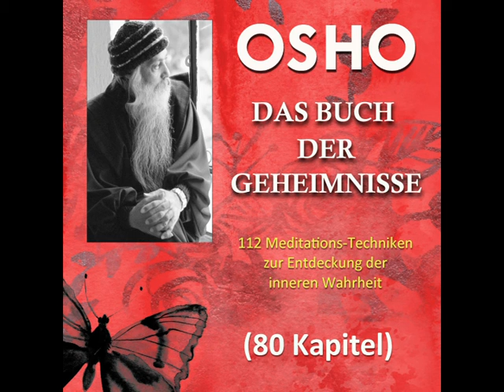OSHO: DAS BUCH DER GEHEIMNISSE Kapitel 1 Die Welt des Tantra (Vigyan Bhairav Tantra Meditation)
Inhaltsangabe
»Das Buch der Geheimnisse« nimmt innerhalb Oshos umfangreichen Werks eine Sonderstellung ein. Basierend auf einer alten Schrift ‘Vigyan Bhairav Tantra’ gibt Osho klare Anweisungen für jede der 112 Meditationen, die leicht zu befolgen sind und er begleitet jede Meditationsübung mit einer Diskussion der Wirkungen, die die Meditation hervorrufen kann, und der metaphysischen Prinzipien, auf denen sie basiert. Die Meditationen selbst stammen aus einer tantrischen Tradition, die Osho in unsere Zeit überträgt und dem zeitgenössischen Zuhörer leicht zugänglich macht. Diese Audiobuch Serie ist ein spiritueller Reiseführer – für den Weg zu umfassendem Erwachen, mit dem Ziel der vollen Entfaltung unserer Menschlichkeit und unseres Bewusstseins. »Das Buch der Geheimnisse« wird von Kennern als Oshos große Synthese seiner spirituellen Weltsicht betrachtet. Im Eröffnungskapitel fordert Osho den Leser auf, mit jeder der Meditationstechniken, über die er sprechen wird, zu experimentieren – „spiele einfach drei Tage lang damit“, schlägt er vor und betont das Wortspiel – nicht ernst zu sein, sich nicht anzustrengen oder zu disziplinieren, sondern zu spielen und, wenn Du eine Technik findest, die bei Dir wirklich „klickt“, die Dir Spaß macht und die scheinbar etwas Neues und Frisches in Dein Leben bringt, dann kannst Du sie tiefer erforschen. Auf jede Vorstellung eine spezifischer Meditationstechnik folgt ein Kapitel mit Fragen die sich beschriebene Technik bezieht. Ein Buch fürs Leben, dessen Gehalt man nicht von heute auf morgen erfassen kann. Wer sich tiefer darauf einlässt, den wird es wohl grundlegend verwandeln. Die deutsche Fassung ist in einer sehr einfühlsamen Aufnahme von Volker Braumann gesprochen.Das Buch der Geheimisse ist erhältlich als Gesamtausgabe aller 80 Kapitel und eine Ausgabe in 4 Teilen, die in Reihenfolge veröffentlicht werden.

• Das Opus Magnum des großen Mystikers und Meditationslehrers und eine der prägenden geistigen Gestalten des 20. Jahrhunderts

Inhalt

Einleitung

1 Die Welt des Tantra

2 Der Weg des Yoga und der Weg des Tantra

3 Atem – der Nabel des Lebens

4 Die Täuschungsmanöver des Kopfes

5 Meister über Traum und Tod

6 Der Mensch ist Schlaf, seine Welt ist Traum

7 Liebe löst

8 Akzeptiere das Tier in dir – und werde zum Göttlichen

9 Die Welt ist dein Zuhause

10 Man muss kein Genie sein, um ein Buddha zu werden

11 Die Reise nach innen

12 Jenseits vom Verstand ist die Quelle

13 Auf das innere Zentrum stoßen

14 Und dann …

15 Werde nicht wütend auf das Boot

16 Ein Irrer ist nur ein bisschen mehr verrückt als du

17 Verschiedene „Stop!“-Techniken

18 Bei den Fakten bleiben

19 Über den intellektuellen und den fühlenden Typ

20 Gewöhnliche Liebe und die Liebe eines Buddhas

21 Drei „schauende“ Techniken

22 Das dritte Auge sehend machen

23 Weitere Techniken des „Schauens“

24 Zweifel oder Glaube, Leben oder Tod

25 Von Wörtern über reine Töne zum Sein

26 Akzeptiere die Gipfel und die Täler

27 Tonlosigkeit, Tonfülle und totale Bewusstheit

28 Meditation – Die Last des Verdrängten abwerfen

29 Techniken, um den Verstand fallen zu lassen

30 Hingabe im Sex und Hingabe an einen Meister

31 Vom Klang zu innerer Stille

32 Nicht überall, wo Tantra draufsteht, ist Tantra drin

33 Die Spiritualität des tantrischen Sexaktes

34 Vom Gipfel- zum Tal-Orgasmus

35 Sich nach innen wenden – zum Wirklichen hin

36 Maya – das Illusorische – und die Wirklichkeit

37 Zeuge des Lebensfilms

38 Erst authentisch werden

39 Von der Welle zum kosmischen Ozean

40 Plötzliche Erleuchtung – und was sie verhindert

41 Tantrische Methoden der Bewusstwerdung

42 Wachheit durch Tantra

43 Im Vergänglichen das Unvergängliche finden

44 Liebe und Befreiung

45 Halte dich ans Wirkliche

46 Sich tantrisch von Begierden befreien

47 Tantrische Meditation mit Lichttechniken

48 Das Potential des Samenkorns

49 Bewusstes Handeln

50 An die Wurzeln gehen

51 Zurück zur Existenz kommen

52 Experimentiert, bis ihr die richtige Methode …

53 Von Tod zu Ewigkeit

54 Das Licht der Bewusstheit

55 Nur das Unwirkliche löst sich auf

56 Die Leere entdecken

57 Du bist überall

58 Lass dein Karma hinter dir

und mehr

Please note: This audiobook is in German.